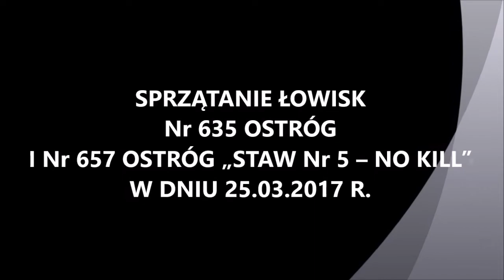Sprzątanie łowisk na Ostrogu w Raciborzu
Prezentujemy relację filmową ze sprzątania obrzeży łowisk Nr 635 Ostróg i Nr 657 Ostróg „Staw Nr 5 – NO KILL”, przeprowadzonego w dniu 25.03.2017 r. Relację przygotowała Komisja do spraw Mediów i Promocji Koła PZW Nr 45 Racibórz-Miasto. FILM NR 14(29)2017